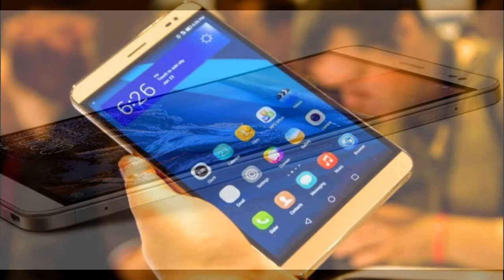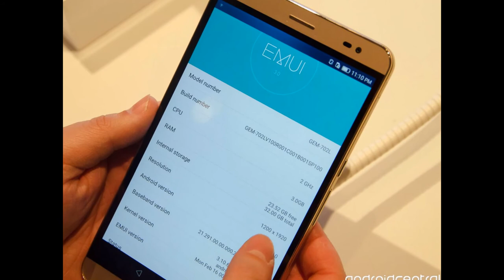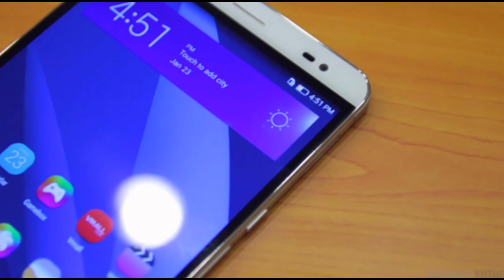Huawei MediaPad X2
Specifications :

Design

Device type:
Tablet
Phone functionality:
Yes
OS:
Android (5.0) Huawei Emotion 3.0 UI
Dimensions:
7.22 x 4.09 x 0.28 inches (183.5 x 103.9 x 7.18 mm)
Weight:
8.78 oz (249 g)

Display

Physical size:
7.0 inches
Resolution:
1200 x 1920 pixels
Pixel density:
323 ppi
Technology:
IPS LCD
Screen-to-body ratio:
74.58 %
Colors:
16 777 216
Touchscreen:
Multi-touch
Features:

Camera

Camera:
13 megapixels
Flash:
LED
Features:
Back-illuminated sensor (BSI), Autofocus, Face detection, Geo tagging
Camcorder:
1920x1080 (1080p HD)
Features:
Video calling
Front-facing camera:
5 megapixels

Hardware

System chip:
HiSilicon Kirin 930
Processor:
8-core, 2000 MHz, 64-bit
Graphics processor:
Mali-T628
System memory:
3072 MB RAM
Built-in storage:
32 GB
Storage expansion:

Battery

Music playback:
60.00 hours
Capacity:
5000 mAh

Multimedia

Music player:
Filter by:
Features:
Album art cover, Background playback
Speakers:
Earpiece, Loudspeaker
YouTube player:
Yes

Internet browsing

Technology

GSM:
850, 900, 1800, 1900 MHz
UMTS:
850, 900, 1900, 2100 MHz
FDD LTE:
700 (band 28), 900 (band 8), 1800 (band 3), 2100 (band 1), 2600 (band 7) MHz
TDD LTE:
1900 (band 39), 2300 (band 40), 2500 (band 41), 2600 (band 38) MHz
Data:
LTE-A Cat 6 (300/50 Mbit/s), HSDPA+ (4G) 42.2 Mbit/s, HSUPA 5.76 Mbit/s, EDGE, GPRS
Multiple SIM cards:
2 slots
Positioning:
GPS, A-GPS
Navigation:
Turn-by-turn navigation, Voice navigation
Connectivity

Bluetooth:
4.0, EDR
Wi-Fi:
802.11 a, b, g, n, n 5GHz
Mobile hotspot:
Yes
USB:
USB 2.0
Connector:
microUSB
Features:
Mass storage device, USB charging
Other:
Tethering, Computer sync, OTA sync

Other features

Notifications:
Additional microphone(s):
for Noise cancellation
Sensors:
Accelerometer, Gyroscope, Compass